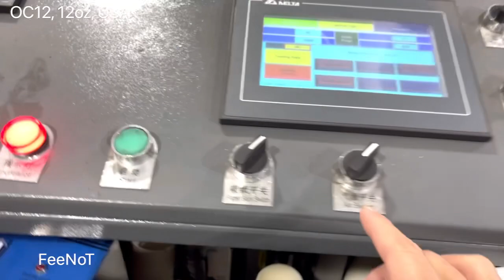12oz coffee tea hot cold drinks paper cup making machine FeeNoT.com OC12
12oz coffee tea hot cold drinks paper cup making machine FeeNoT.com OC12